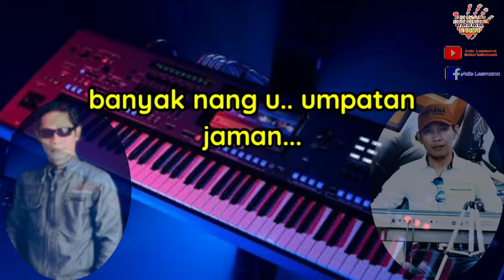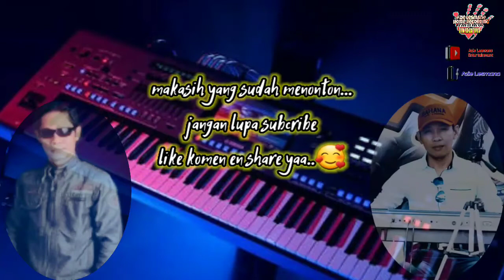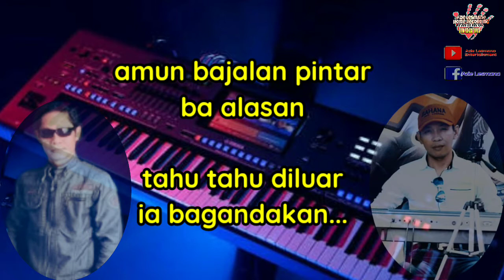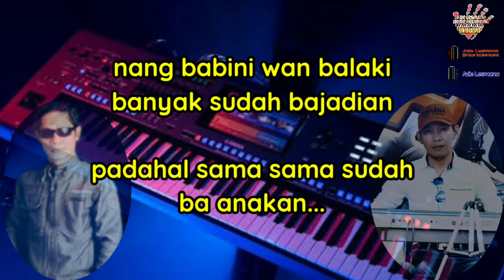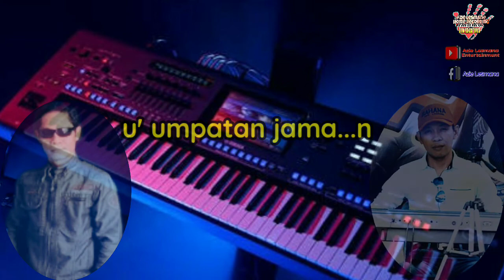Karaoke bagandakan-hadi pradana || lagu banjar tanpa vokal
Judul : bagandakan
Cipt : hadi pradana
Artis : hadi pradana
Musik arr : azie lesmana

assalamualaikum wr.wb
haii.. teman2 sabanua Kali ini saya ulun reupload semua kumpulan lagu-lagu bahasa banjar hits semua karya cipta putra terbaik tabalong kalsel bang hadi pradana
Dan saya pun sudah mendapatkan izin secara langsung dari beliau untuk memperbarui arransement musik nya serta diminta untuk membikin minus one musik karaoke nya agar bisa di nyanyikan siapa saja bagi yg suka semua karya cipta bang hadi pradana serta lagu terbaru nya yg akan selalu dilaunching pada channel ini, jadi tunggu saja ya teman2!!!

Kami persilahkan buat kawan" yg ingin cover lagu2 karaoke yg sudah ulun arransement ulang sesuai izin penciptanya bang hadi pradana...!!!
dengan catatan buat upload YT (wajib) sertakan nama dan link azie lesmana entertainment serta pencipta nya bang hadi pradana pd judul atau deskripsi video covernya yaa gass..!!!